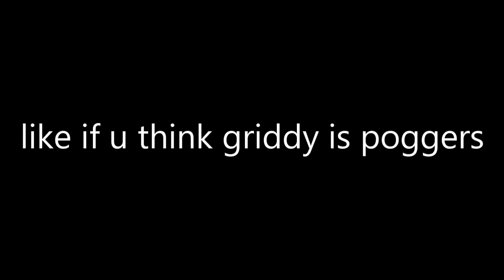Blippi Does the Griddy (Short Music Video)